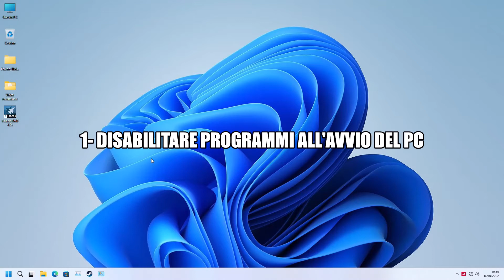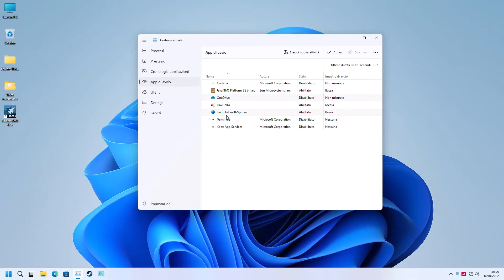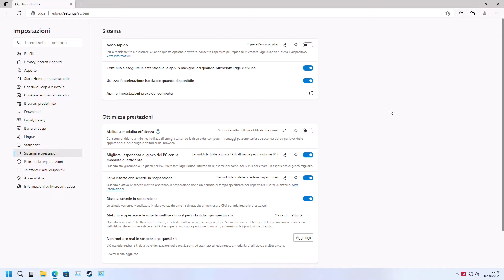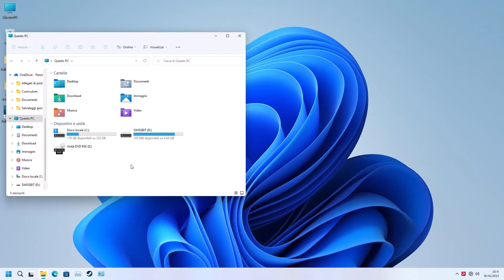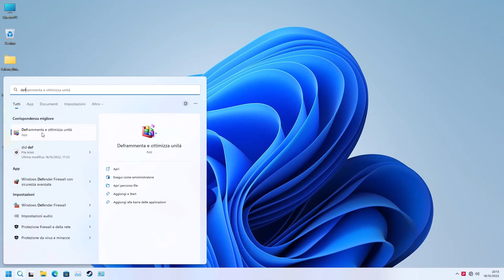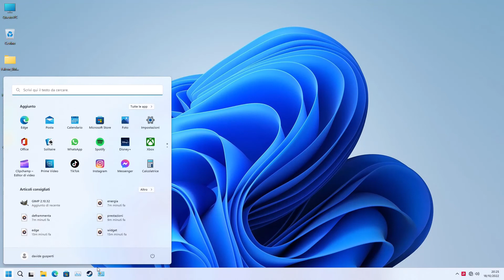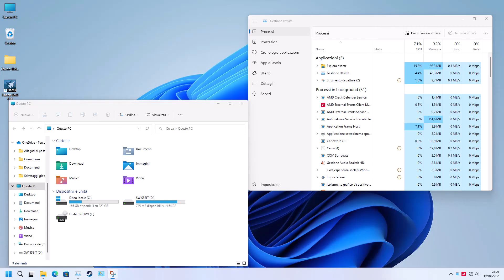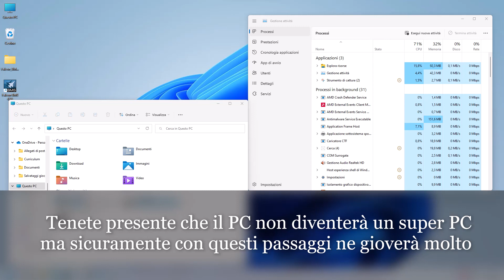Come velocizzare Windows 11 in pochi semplici passaggi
Nel video di oggi mostreremo come velocizzare Windows 11 in pochi semplici passaggi. Ovviamente ricordiamo che il PC non diventerà un super PC ma ne gioverà molto.

NB: Nel passaggio 9 ci siamo dimenticati di dire che la Virtual machine platform sarebbe "Servizio macchine virtuali"

Se volete siamo iscritti anche al gruppo facebook Windows 11 Italia